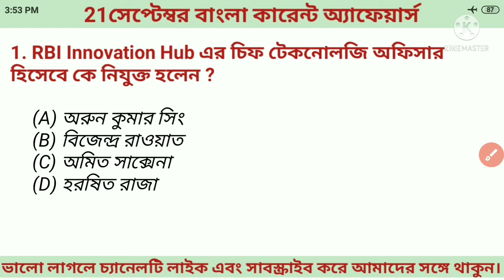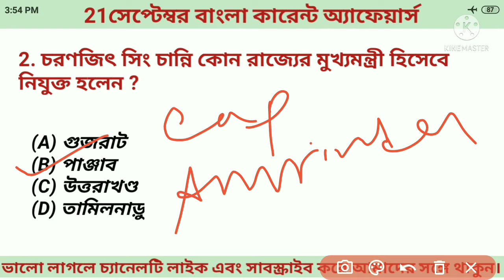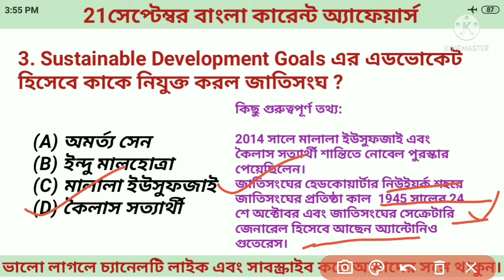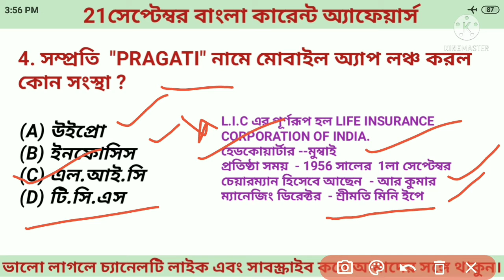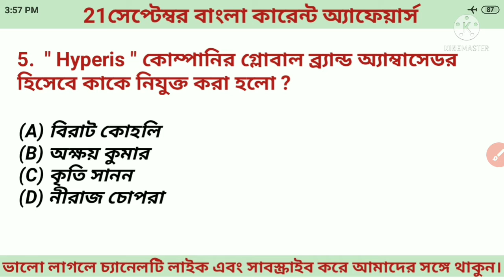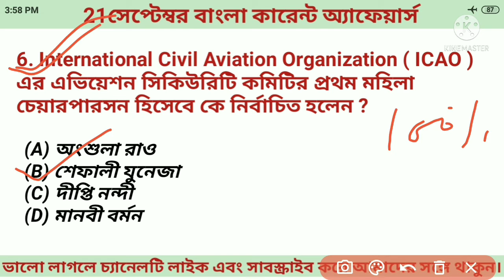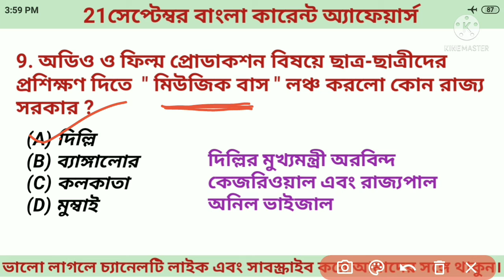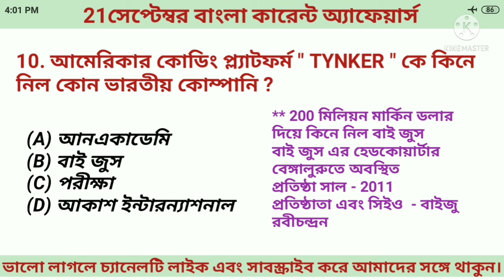21 September important current affairs 2021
In this video I am going to explain all important current affairs. This class helpfu for all government exam.